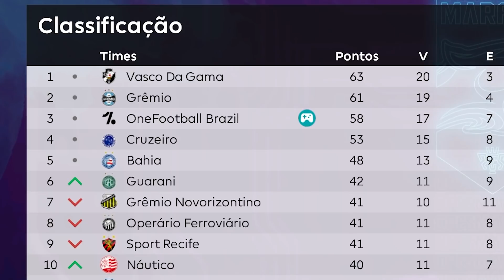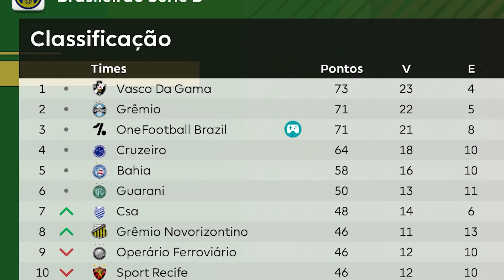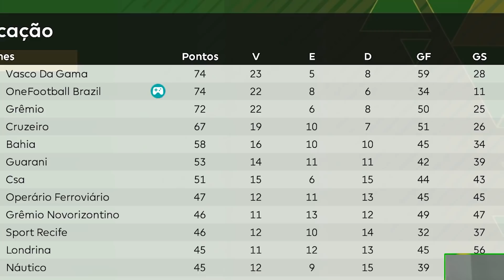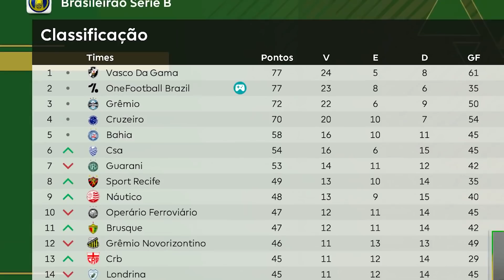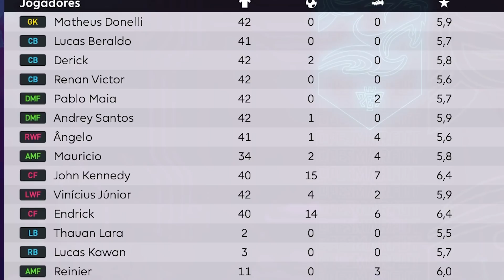TÁTICA MALUCA e FIM da TEMPORADA! Master League EP 08 - eFootball PES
Montei uma tática super ofensiva e terminei a primeira temporada da Master League com o OneFootball Brazil.

Baixe GRÁTIS o game fantasy SPITCH para Android e iOS no

► O vídeo 'TÁTICA MALUCA e FIM da TEMPORADA! Master League EP 08 - eFootball PES" foi feito pelo canal Dedeco no pes2021 no modo masterliga Para maiores informações utilize os comentários abaixo.